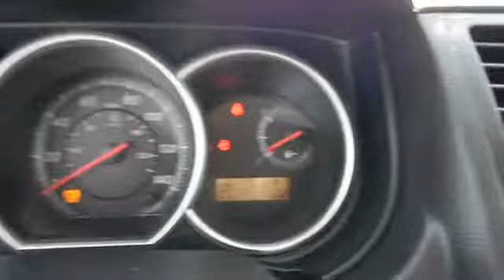2010 Nissan Versa - Hatchback San Antonio TX N122052A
2010 Nissan Versa S - Stock#: N122052A

Gunn Nissan
12838 San Predro

CARFAX 1 owner and buyback guarantee. New Inventory.. Safety equipment includes: ABS Curtain airbags Passenger Airbag...How tempting are all the features on this Versa: Air conditioning Power mirrors Tilt steering wheel 1.8 L liter inline 4 cylinder DOHC engine with variable valve timing 122 hp horsepower...